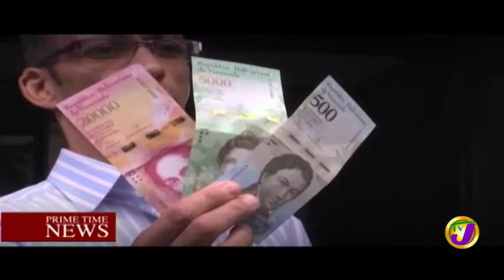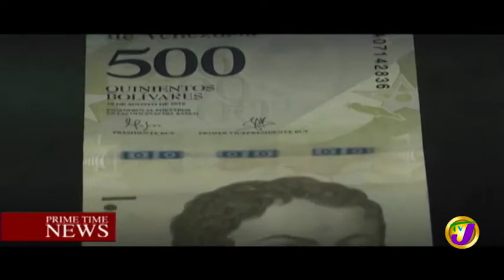Venezuela President Sworn in for Second Term (TVJ Prime Time News) January 10 2019